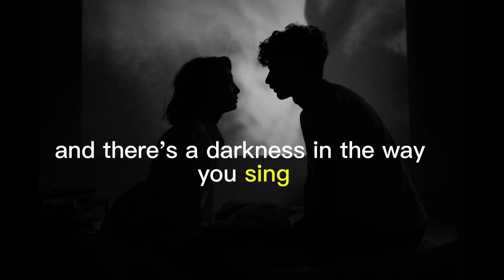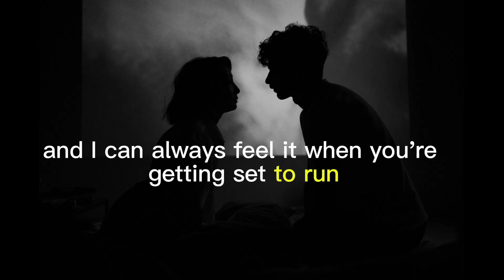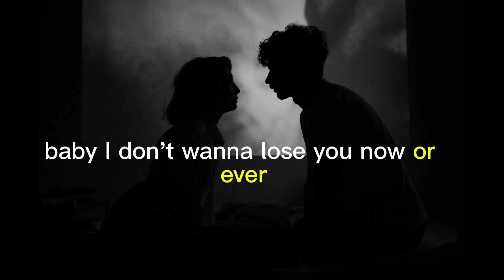Luca Fogale - I Don't Want to Lose You (Lyrics)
Photo by cottonbro studio: